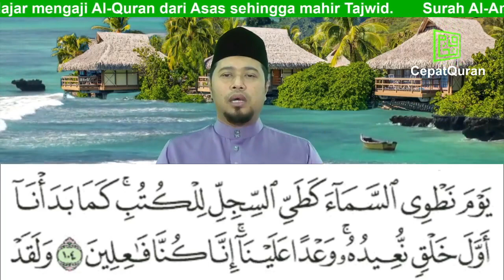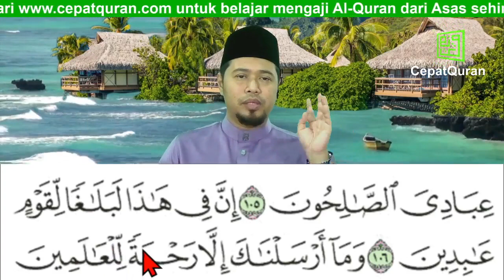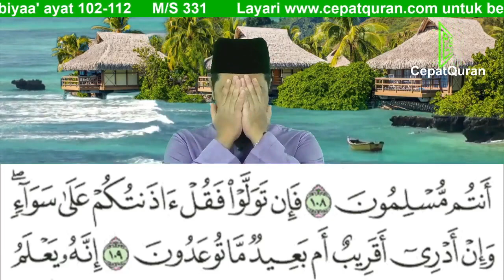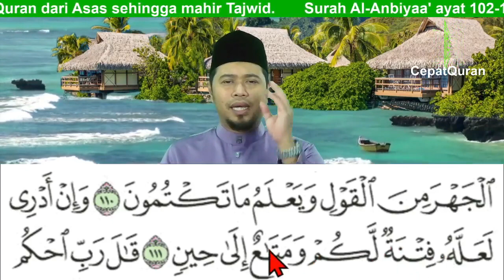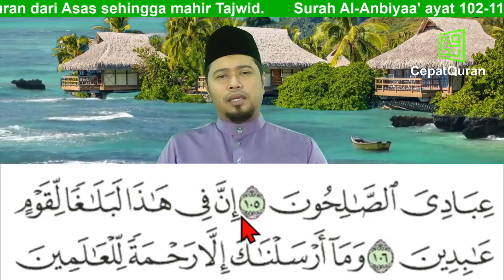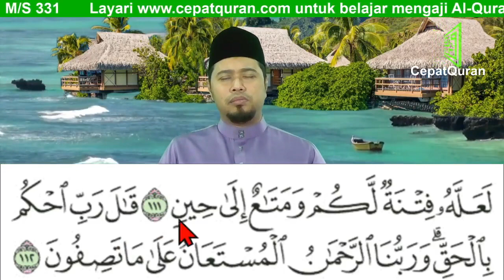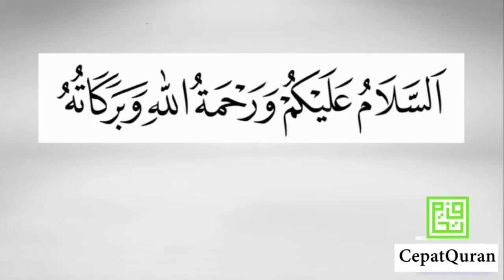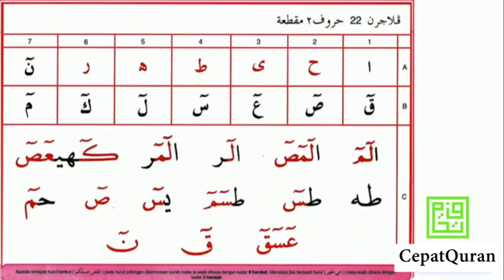Cepat Quran Ilmu Tajwid Surah Al-Anbiyaa' ayat 102-112